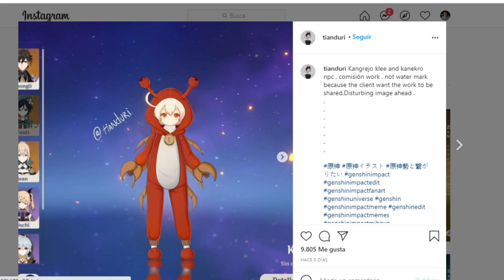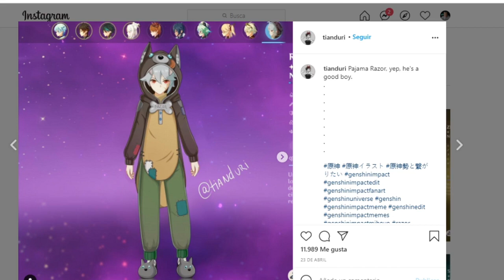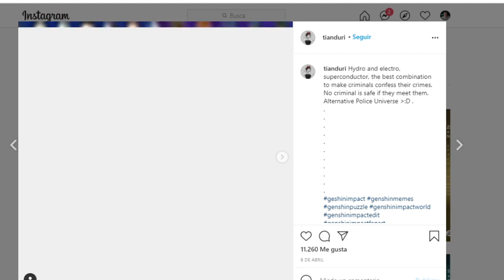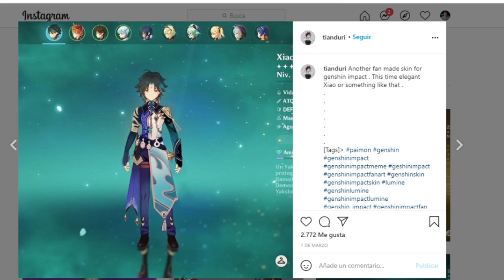Skin confirmadas JEAN Y BARBARA para la version 1.? GENSHIN IMPACT - VIDEO REACCION - new skin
OMG! ganyu esta buenarda con esas Skin...

Song Intro: Ivan B - Sweaters [Fruit Music]
CODIGOS FUNCIONALES AL DIA DE HOY:
MI SETUP:
CPU: Amd Ryzen 5 3600x 3.8 Ghz
GPU: AMD RX 580 series
RAM:  Ddr4 Geil Super Luce Rgb 16gb - 3200mhz - Cas16
Monitor 1°: ASUS VP249- DISPLAYPORT
Monitor 2°: TV SAMSUMG HDMI
Microfono: AVerMedia AM310 USB
Heatsets: Chasis Redragon Gc-601 Sideswipe Fan Rgb X 4
Mouse: GX GAMING X-G600
Keyboard: Board Amd Asus Strix B470-f Gaming - Am4 Ryzen
WebCam:  Web 1080 P, Usb, Mic